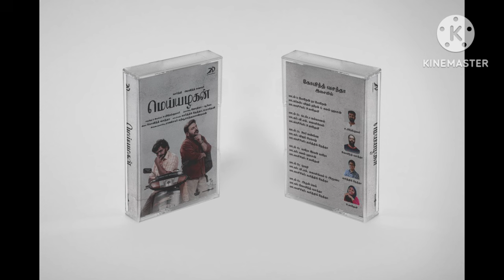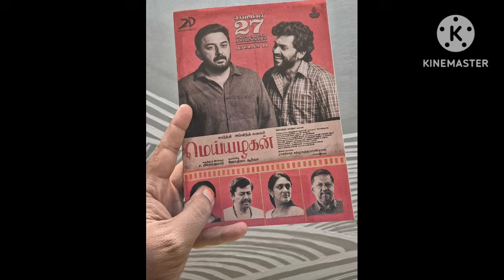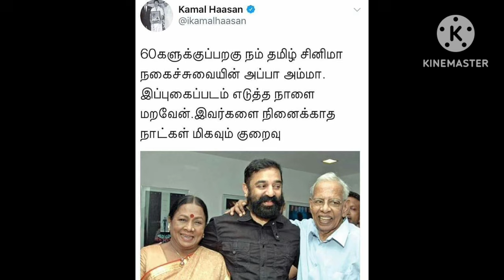அமெரிக்க பயணம் உலகநாயகன் வெளியிட்ட வீடியோ | AMARAN 1ST SINGLE TODAY | MEIYAZHAGAN MOVIE NOSTALGIA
அமெரிக்க பயணம் உலகநாயகன் வெளியிட்ட வீடியோ | AMARAN 1ST SINGLE TODAY | MEIYAZHAGAN MOVIE NOSTALGIAARTIFICIAL INTELLIGENCE குறித்து அன்றே கணித்த ஆண்டவர் | சமகால அன்பே சிவம்! மெய்யகன் திரைப்படம்?உலகநாயகன் கமல்ஹாசன் பற்றி உள்நோக்கத்தோடு அவதூறு பரப்பிய வலைப்பேச்சு | எஸ்.பி.பாலசுப்ரமணியம் சாலைLokesh kanagaraj A.R.Murugadoss Lauds ULAGANAYAGAN Kamalhaasan | Bond between Annayya SPB Kamal sir kamalahaasan lokeshkanagaraj spbalasubrahmanyam armurugadoss Sathya virumandiTHUGLIFE SOLD FOR HUGE PRICE .FOR MALAYSIA RIGHTS | ULAGANAYAGAN KAMALHAASAN INSPIRED GENERATIONSBEST PLAYBACK SINGER NATIONAL AWARD GOES TO ULAGANAYAGAN KAMALHAASAN | கமல் ரசிகைகள் அபிராமி ரோகிணிTHUGLIFE கமல் - மணி சம்பவம் மற்ற நாயகர்கள் பின்பற்றுவார்களா? அடுத்த தலைமுறைக்கு கைகொடுக்கும் ஆண்டவர்கலைஞனாக தலைவனாக கடமையை செய்வேன் - நம்மவர் கமல்ஹாசன் பேச்சு | AMARAN AN INTRODUCTION KAMALHAASAN SKமநீம தலைவராக பொதுக்குழுவில் மீண்டும் நம்மவர் கமல்ஹாசன் தேர்வு | THUGLIFE WRAP PARTY | AMARAN PROMOTHUGLIFE SHOOT WRAPPED MOMENTS RAVI K CHANDRAN | VETTAIYAN PREVIEW REVIEW | LIVING LEGEND SINGEETAMULAGANAYAGAN SALMAN ATLEE ANNOUNCEMENT ON THE WAY | WORLD CINEMA DAY TICKETS AT 99 RS | EXERCISEஉடல்தானம் செய்த நற்பணி நாயகன் நம்மவர் கமல்ஹாசன் | Jr NTR Lauds ULAGANAYAGAN | KANGUVA RELEASE DATEஉலகநாயகன் கமல்ஹாசனின் உயர்ந்த உள்ளம் THUGLIFE | COOILIE SCENES LEAKED LOKESH VETTAIYAN 2ND SINGLEONE KINGDOM 2 KINGS ULAGANAYAGAN SALMAN ATLEE | I AM DIE HARD KAMAL SIR FAN - SHIVANNA CONTRIBUTIONSATLEE ATTENDED ULAGANAYAGAN KAMALHAASAN'S ONAM SADHYA LUNCH | DR KANTHARAJ IN LEGAL TROUBLEநான் டிக்கெட் தான் விக்கிறேன்" கிரேசி மோகனுக்காக ஆண்டவ உலகநாயகன் குரலுக்கு நன்றி சொன்ன கார்த்திTOVINO THOMAS WAS BLOWN AWAY BY KAMALHAASAN | THALAVAN AMARAN DUBBING |KAMAL SALMAN ATLEE CONFIRMTHUGLIFE GRANDSET AT KOVALAM FINAL SCHEDULE OF ULAGANAYAGAN | NAYAGAN INSPIRATION FOR GOAT - VPTHUGLIFE MANIRATNAM AD VATHANTHI SANJANA | மகாநதி கமல் பொக்கிஷ பேட்டி |ரஜினியை அட்டாக் செய்த அமலாநான் தீவிரமான உலகநாயகன் ரசிகன் - மெய்யழகன் இயக்குநர் பிரேம்குமார் | SARAN REALISED HIS MISTAKE THUGLIFE VS VIDAAMUYACHI PONGAL 2025 MEGA CLASH | 37 YEARS OF PUSHPAK | RAMESH ARAVIND GAYATHRIE winnerஉலகநாயகன் கமல்ஹாசனனின் ராஜ்கமல் நிறுவனம் கடும் எச்சரிக்கை | என்ன ஆச்சு அனிருத்துக்கு? MANASILAYO kamalhaasan Manasilayo vettaiyan vettaiyan1stSingle rajinikanthஉலகநாயகன் குணா Reference in GOAT | நம்மவர் கமல்ஹாசன் ஆசிரியர் தின வாழ்த்து NAYAKAN KAMAL MGR SIVAJIULAGANAYAGAN KAMALHAASAN IS ROLE MODEL FOR ME - CHIYAAN VIKRAM | GOAT MOVIE BECOMES BLOCKBUSTER? GOATReview செல்வாஉலகநாயகன் கமல்ஹாசனின் அமெரிக்க பயணம் புதிய தகவல் | RAJINI FANS SPREADING NEGATIVE REVIEWS ABT GOAT kamalhaasan GOAT # APPAS kamalhaasan atlee salmankhanகமல் சார் எப்பிடி இதை செஞ்சாரோ - மிரண்ட GOAT வெங்கட்பிரபு | கமலுக்கு நன்றி சொன்ன கார்த்தி | ந சாதனை செய்யும் GOAT| ஹேமா கமிட்டி தெரியாது ரஜினி kamalhaasan Suriya GOATReservationsKH 237 அன்பறிவோடு கதை விவாதத்ல் முழுவீச்ச Kanguvareleasedate vettaiyan rajinikanth கமல்ஹாசன் | கேரவனில் ரகசிய கேமரா பகீர் கிளப்பிய ராதிகா kamalhaasan Meiyazhagan KarthiKAMALHAASAN IS REAL PAN INDIAN STAR - UPENDRA | SILAMBARASAN STR IN DEDICATION | GOAT RESERVATION? kamalhaasan silambarasantr thuglife Coolie Upendra shrutihaasan lokeshkanagaraj Nagarjuna rajinikanth ani உலகநாயகனுக்கு புகழாரம் | SHRUTIHAASAN JOINS LOKESH IN COOLIE kamalhaasan Nani shrutihaasan Coolie saripodhaasanivaaram sjsurya s KANGUVAULAGANAYAGAN KAMALHAASAN MANIRATNAM TO DO MARUTHANAYAGAM? | STREE 2 CREATING WO 120 CR Priv kamalhaasan rajinikanth Amaran kanguva vettaiyan sivakarthikeyan Suriya vettaiyanRelea YEARS OF KAMALHAASAN | THUGLIFE KH237 UPDATE CELEBRATING 65 YEARS O LYRICIST ULAGANAYAGAN KAMAL 65YearsOfKamalhaasan 65YearsOfKam AUGUST 12TH | 65YearsOfKamalhaasan ஆண்டவர் உலகநாயகன் ம
Unparalleled journey